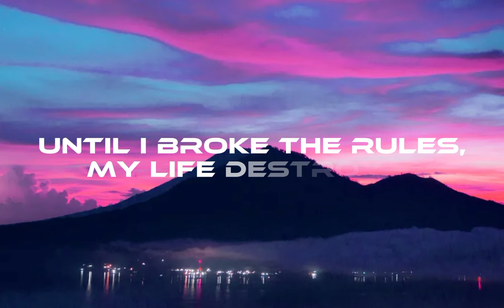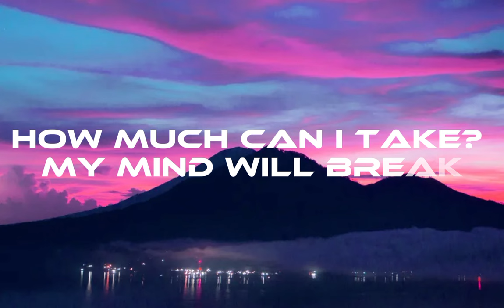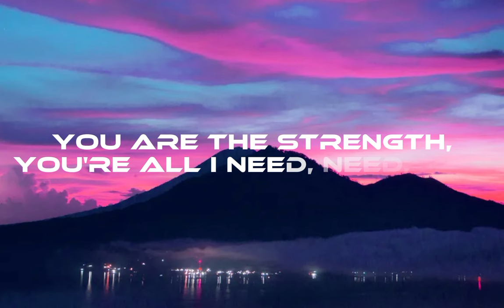Unknown Brain - Superhero (feat. Chris Linton)( Lyrics video) | Trap | NCS - Copyright Free Music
Unknown Brain - Superhero (feat. Chris Linton) | Trap | NCS - Copyright Free Music( lyrics video)

Like you, be strong, to hold the powers of the sun
To dream, believe in strength now I'm the only one
Only one
I was an ordinary boy
Until I broke the rules, my life destroyed
Life destroyed
Until I woke awake, scream my mind I shout the ground shakes
How much can I take? My mind will break
Will it break? Can I take?
Can I be your superhero?
Superhero (ah)
Superhero
Superhero
Superhero
Fly up, away
It's the first time of today
Today
To dream, believe
You are the strength, you're all I need, need, need
Your superhero
Your superhero (ah)
Superhero
Superhero
Superhero

Source: Musixmatch
Songwriters: Jan Schieferstein / Johannes Graf / Christopher Linton